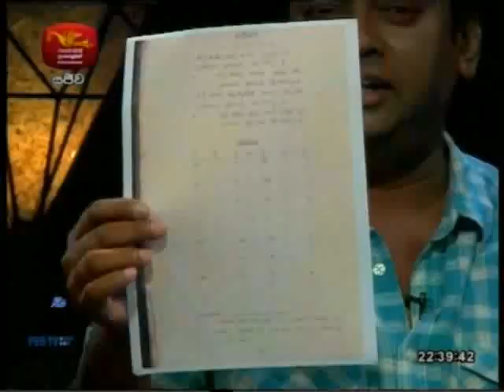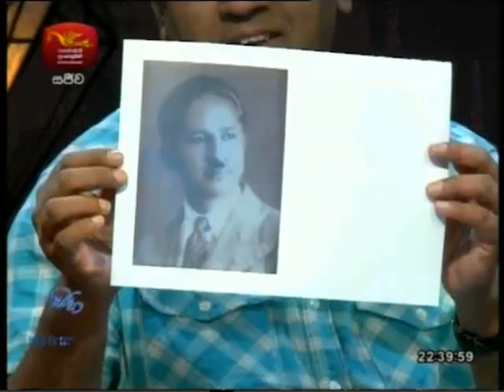Sihinayaki Re 06-05-2018 P01